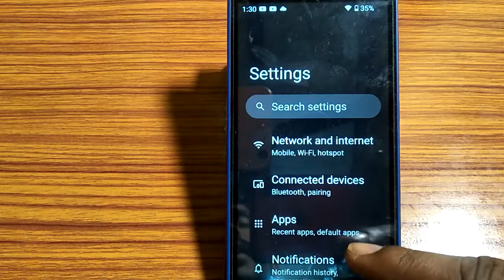how to turn on off use multiple user,use multiple user on of kaise karen Nokia 3 1